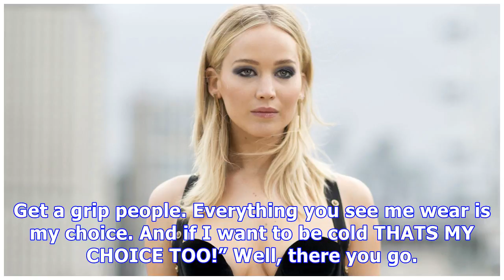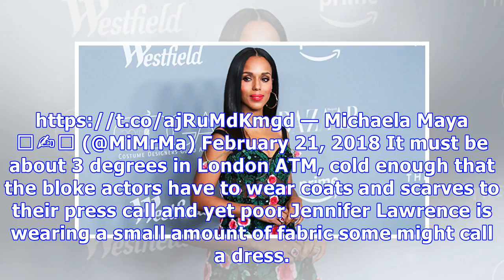Jennifer Lawrence Lashes Out At Fans Furious Over Her Wearing Revealed Dress Out In The Cold